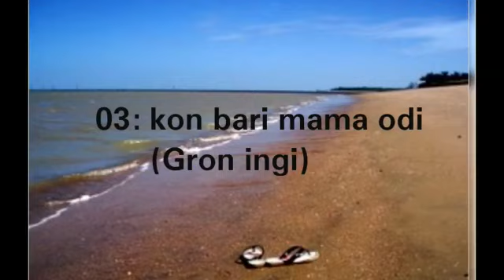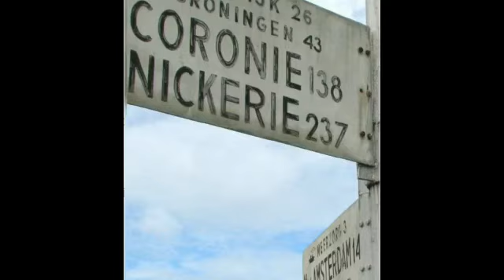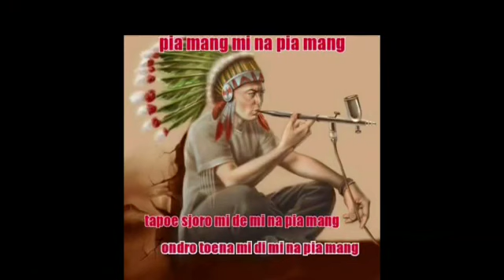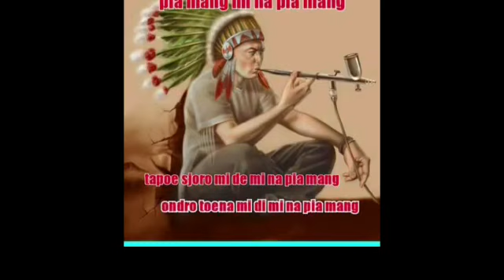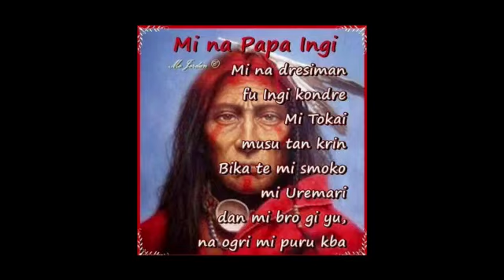The melody travellers - Kon bari mama odi